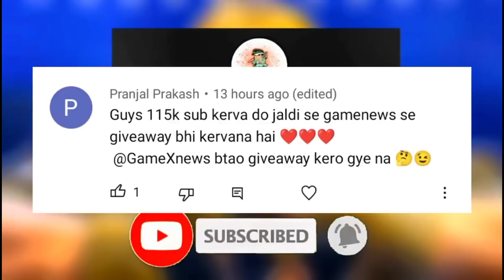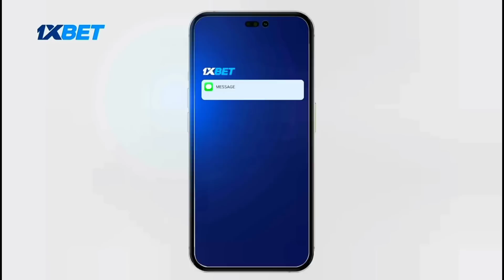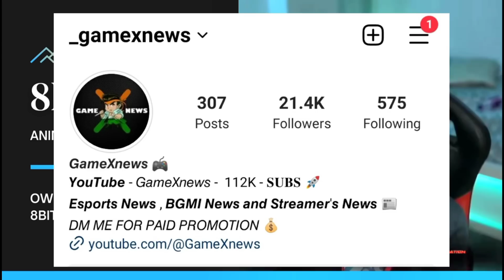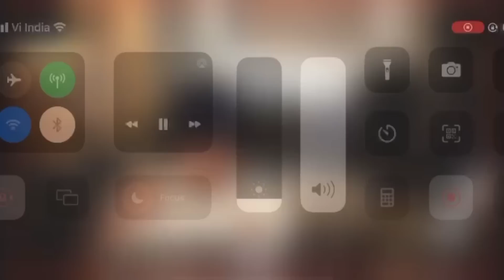S8UL SHOCKING BIG NEWS😲REGA IN 8BIT LINEUP😳BGMI NO LAUNCH PARTY🥵PUNK LINEUP & ORG REVEAL😲S8UL KANI?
• S8UL SHOCKING NEWS REVEAL AT 5PM ON INSTAGRAM

possible